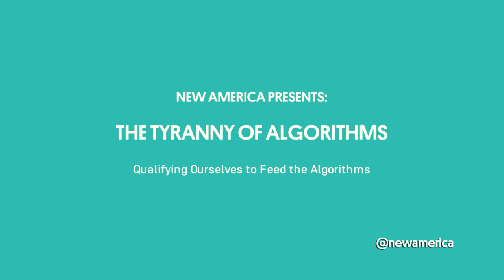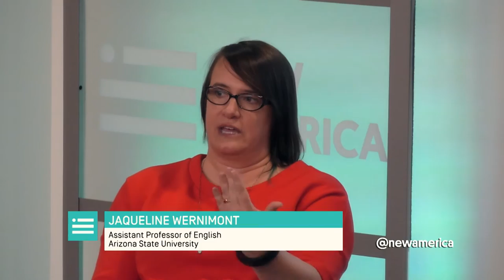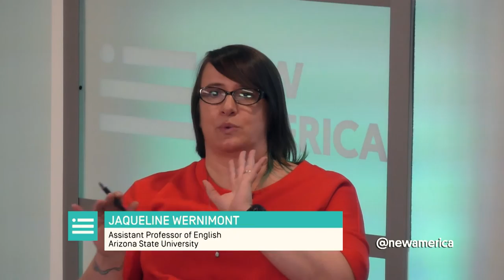Quantifying Ourselves to Feed the Algorithm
We’re voluntarily feeding more and more data into algorithmic systems. What are we hoping to get back in exchange for sacrificing our privacy? How might our data – health, location, and even our moment-to-moment thoughts, feelings, and reactions – be used against us?

Participants:

Jacqueline Wernimont
Author, How to Do Things with Numbers: Histories of Quantified Cultures and Lives; and Assistant Professor of English, Arizona State University

Nick Diakopoulos
College of Journalism, University of Maryland, College Park

Gideon Lichfield
Fellow, Data & Society Research Institute and Global News Editor, Quartz

Follow the discussion online using TyrannyOfAlgorithms and follow us @FutureTenseNow.

Future Tense is a partnership of Arizona State University, New America and Slate.

Algorithms are learning more and more about us while we seem to understand them less and less. Somewhere in the past few years we ceded some of our individual autonomy to ostensibly life-enriching algorithmic intelligence. Computational systems regularly tell us where to go, whom to date, what to be entertained by and what to think about (to name just a few examples). With every click, every app, every terms of service agreement, we buy into the idea that big data, ubiquitous sensors and various forms of machine-learning can model and beneficially regulate our lives.

Algorithms drive the stock market, compose and curate our music, approve loans, drive cars, write news articles, and make hiring and firing decisions. Are they in charge?

Join Future Tense to explore the underlying tensions between law, technology, and culture in a moment where algorithms are beginning to define the boundaries of our own personal media bubbles.

Participants:

David Auerbach
New America Fellow, software engineer, and writer for Slate

Ian Bogost
Ivan Allen College Distinguished Chair in Media Studies
and Professor of Interactive Computing, Georgia Institute of Technology

Jenny Finkel
Machine Learning Engineer, Mixpanel, Inc.

Ed Finn
Director of the Center for Science and the Imagination, Arizona State University

Jennifer Golbeck
Associate Professor, College of Information Studies, University of Maryland, College Park

Lee Konstantinou
Science fiction writer and Assistant Professor of English,
University of Maryland, College Park

Laura Moy
Senior Policy Counsel, Open Technology Institute, New America

Christine Rosen
Future Tense Fellow and Senior editor, The New Atlantis